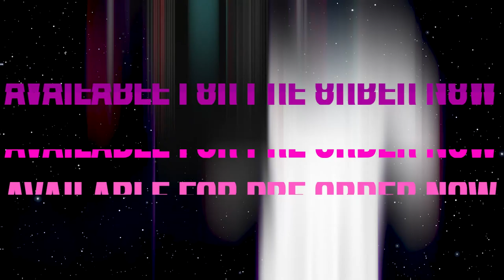JOSE SANTANNA X SKELP ESPORTS - MERCH DROP TRAILER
PRE ORDER AVAILABLE NOW!! -

Edited By :
Jamisun